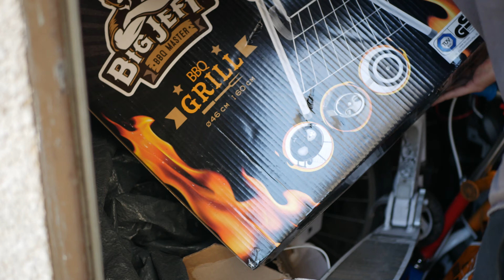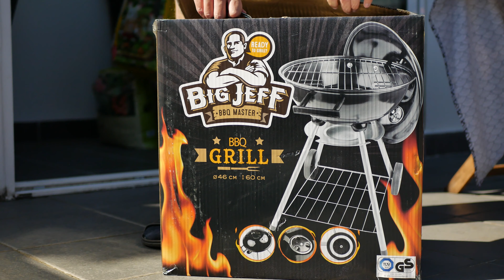BarbeNoob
J'ai acheté un Barbecue chez Action. Ce n'est pas un Weber mais il m'a coûté que 20€. Force est de constater que je suis nul et que pour débuter, ce Barbecue du pauvre me suffira largement.

Mise à jour : Nous sommes désormais en 2022, j’utilise toujours ce barbecue. J’ai dû en faire 4 ou 5 depuis l’achat.
Il est peu cher, simple et suffisant. Convient aux débutants de la grillade ;)